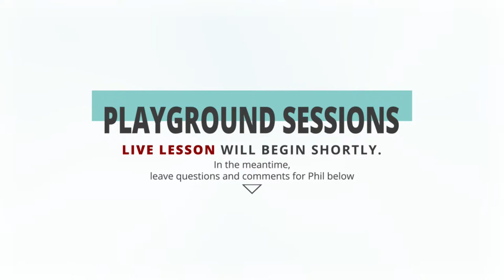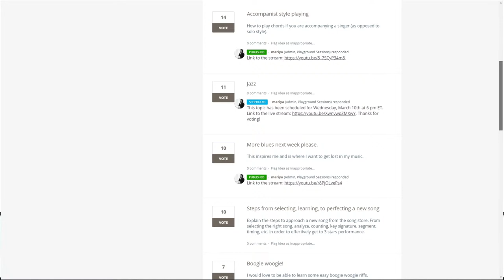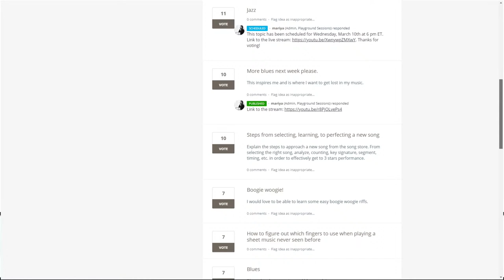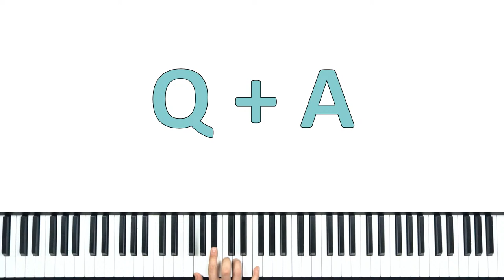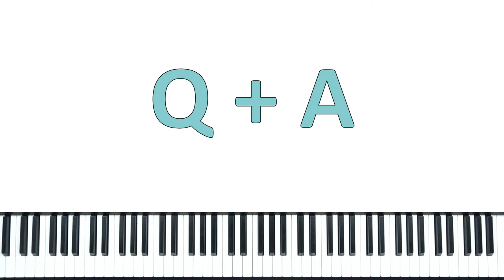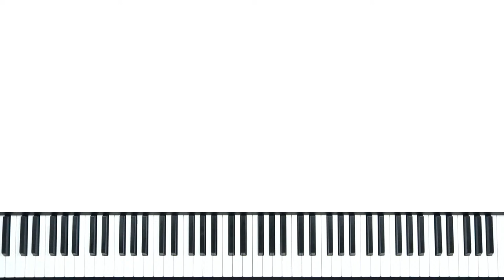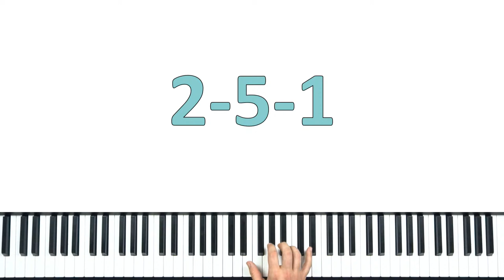(Live!) Jazz with Playground Sessions